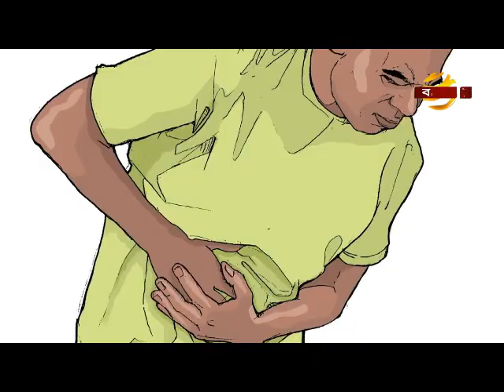সমস্যা নিয়ে ডা. আলমগীর মতির গুরুত্বপূর্ণ স্বাস্থ্যতত্ত্ব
মোবাইলঃ ০১৯১-১৩৮-৬৬১৭
বিনা ভিজিটে চিকিৎসা নিন।
ডা.মুকুল-০১৭১-২৫৬-১৬৭৯
ডা.মুকুল-০১৭১২৫৬১৬৭৯
ডা.হানিফ-০১৭১৫২২৯৩৪৭
ডা.আসমা-০১৬৮১৩৫৫০৮৬
ডা.জুয়েল-০১৭১৬৫৬৪১০১